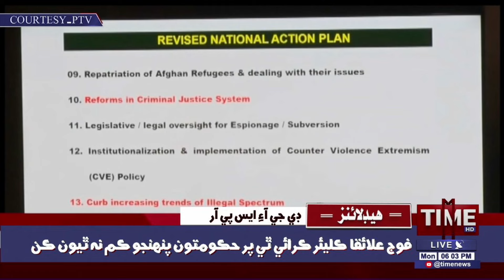Fouj khe madarsan babat khadsha